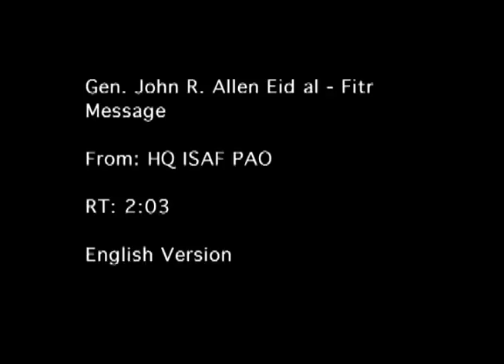General John R. Allen Eid al-Fitr Message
COMISAF sends a holiday greeting to Afghans marking Eid al-fitr, a holiday at the end of Ramazan. Video by Master Sgt. Eric Kerr